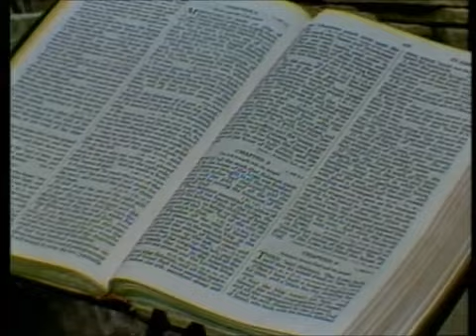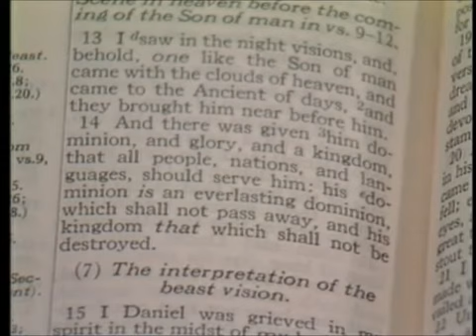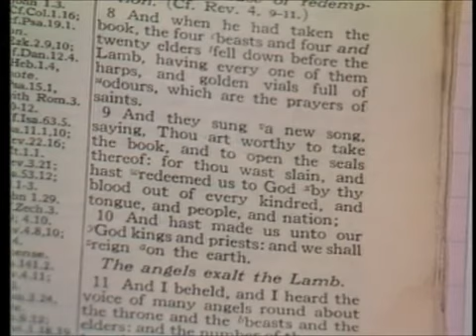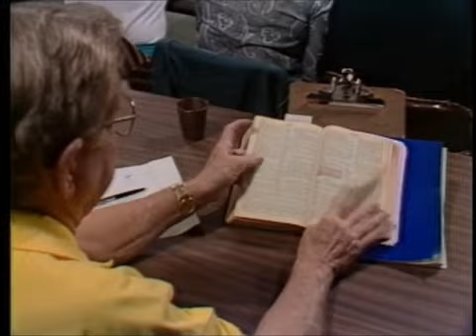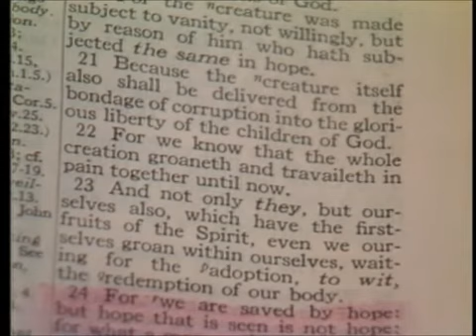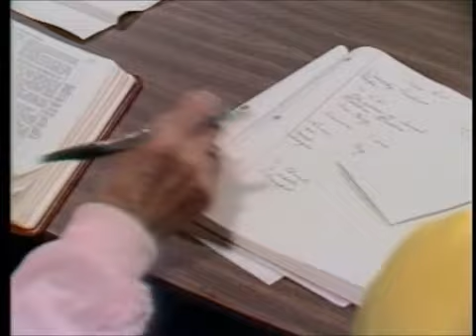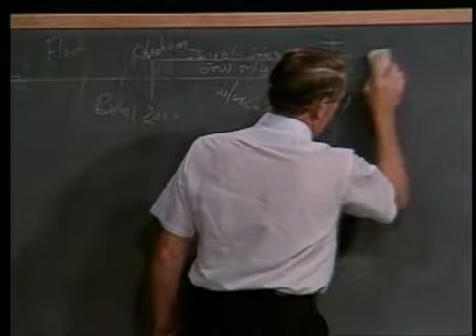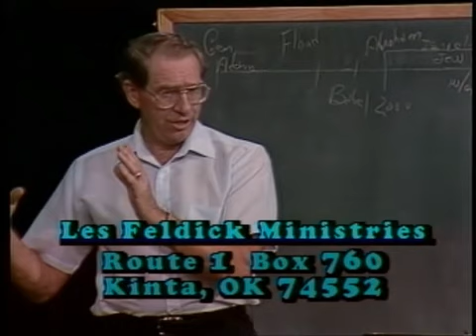11 2 3 Through the Bible with Les Feldick, Prophecy The White Horse of Revelation 6